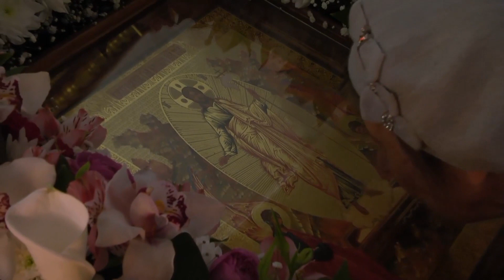«Архыз 24» проведет прямую трансляцию Пасхального Богослужения из Покровского храма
Пасха — один из  главных христианских праздников, в этот день верующие вспоминают чудо воскресения Иисуса Христа. Торжественное богослужение начинается в ночь на воскресенье.  Собравшийся в церкви народ встречает священника и дьякона, которые служат короткую полуночницу. Далее крестный ход — прихожане с зажженными свечами обходят храм, подпевая хору и разнося весть о Воскресении Христа. Затем возвращаются в храм, где служатся заутреня и литургия. Пасхальное богослужение сопровождают особыми молитвами, стихами и песнопениями. Во всех храмах Карачаево-Черкесии в ночь с 15 на 16 апреля состоятся Богослужения в честь Святого Христова воскресения. Православные, не имеющие возможности лично прийти в храм, смогут стать свидетелями священного таинства, включив прямую трансляцию Пасхального Богослужения из Покровского храма города Черкесска. Начало трансляции в 23:20 на Архыз 24